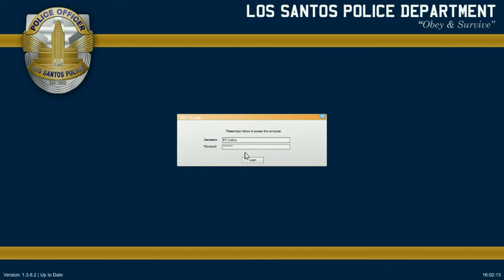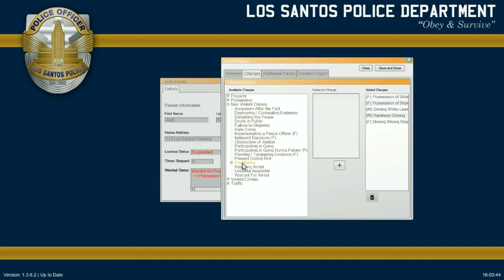LSPDFR City Patrol Ep3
sorry meant to say  unmarked Vauxhall